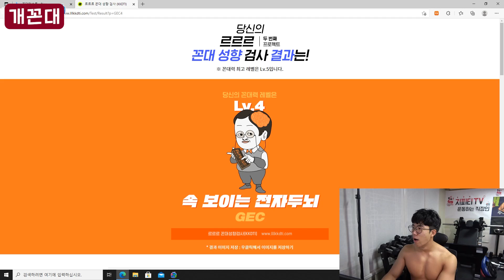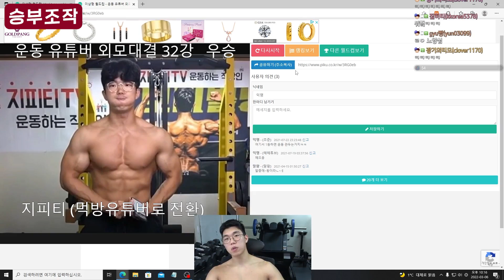그러니 살이찌지...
*미트리 (지피티 회원가입시 추천인 코드 : 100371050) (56%할인)